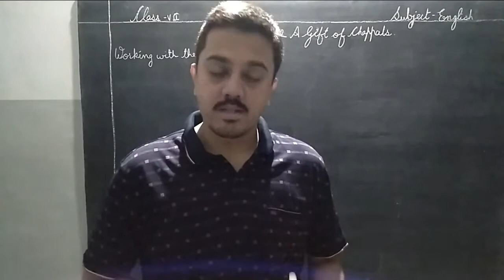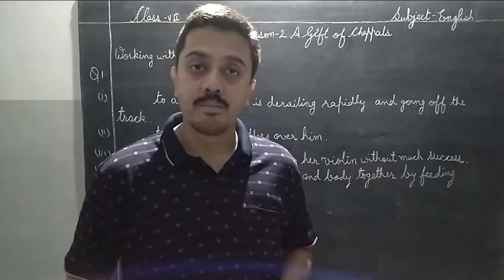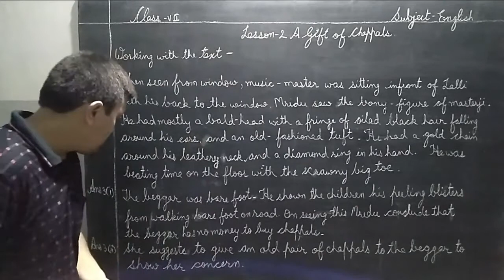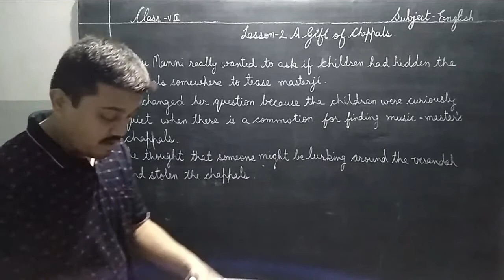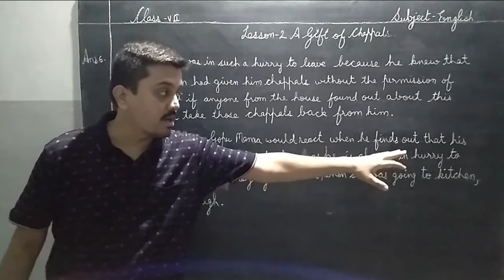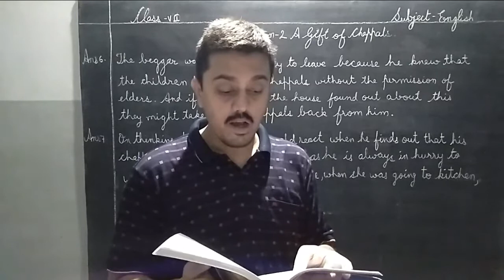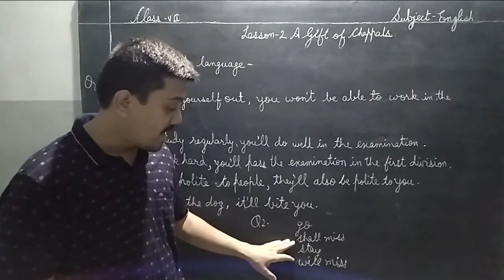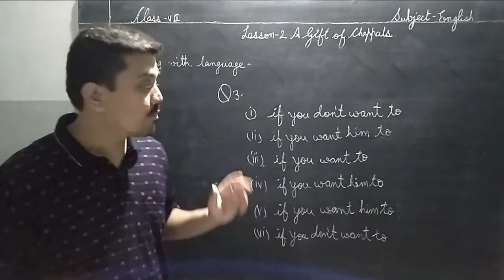Class 7 English Lesson 2 A Gift of Chappals (Part 5)